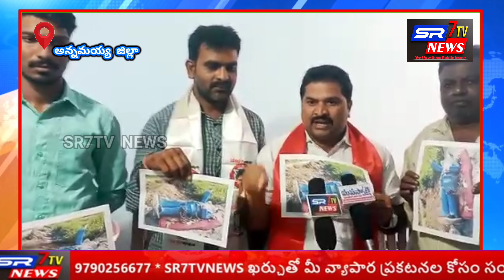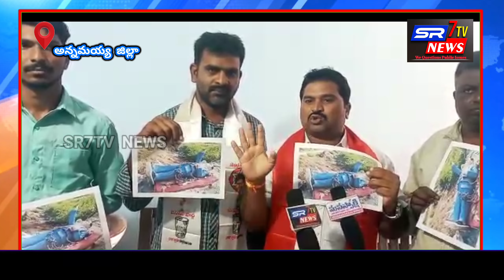అంబేద్కర్ విగ్రహాన్ని చెత్తకుప్పలో పడేసిన వారిపై కఠినంగా శిక్షించాలి ప్రజా సంఘాల నాయకుల డిమాండ్...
*అంబేద్కర్ విగ్రహాన్ని చెత్తకుప్పలో పడేసిన వారిపై కఠినంగా శిక్షించాలి*

*రాజంపేట  శాసనసభ్యులు స్పందించాలని డిమాండ్*

 *ప్రజా సంఘాల నాయకుల డిమాండ్*

 అన్నమయ్య జిల్లా రాజంపేట నియోజవర్గం సుండుపల్లి మండల కేంద్రం రాయవరం కస్పాలో  అంబేద్కర్ విగ్రహాన్ని చెత్తకుప్పలో పడేసిన వారిపై చట్టపరమైన చర్యలు తీసుకోవాలని భారత కమ్యూనిస్టు పార్టీ జనసేన పార్టీ తెలుగుదేశం పార్టీ దళిత నాయకులు అఖిల భారత విద్యార్థి సమైక్య ఏఐఎస్ఎఫ్ ఆధ్వర్యంలో పట్టణ కేంద్రంలో పాత్రికేయుల సమావేశం ఏర్పాటు చేశారు.
 ఈ సందర్భంగా భారత కమ్యూనిస్టు పార్టీ జిల్లా కార్యవర్గ సభ్యులు ఈ విశ్వనాథ నాయక్ జనసేన పార్టీ నాయకులు శ్రీనివాసులుమాట్లాడుతూ ప్రపంచ మేధావి డాక్టర్ బి.ఆర్ అంబేద్కర్ విగ్రహాన్ని కొంతమంది స్వార్థపూరిత రాజకీయ ప్రయోజనాల కోసం విగ్రహాన్ని రాయవరం లో చెత్తకుప్పలో పడవేసి అవమాన పరిచారని, అలాంటి వారి పైన  ఎంతటి వారైనా ఏ పార్టీ వారైనా కఠినమైన చర్యలు తీసుకోవాలని డిమాండ్ చేశారు .
 ఇంత జరుగుతున్నా రాజంపేట శాసనసభ్యులు మేడ వెంకట మల్లికార్జున్ రెడ్డి కనీసం స్పందించకుండా.. దోషులను కాపాడే ఇటువంటి ప్రయత్నం చేస్తున్నారని మండల వ్యాప్తంగా ప్రజలు అనుకుంటున్నారని, ఇంతటి నీచానికి దిగజారుడు నేరస్తులను కాపాడటం మంచి పద్ధతి కాదని ఆవేదన వ్యక్తం చేశారు. శాసనసభ్యులు మల్లికార్జున్ రెడ్డి గారికి రాజ్యాంగం పైన గాని అంబేద్కర్ గారి పైన గాని విశ్వాసం ఉన్న వ్యక్తి అయితే తక్షణమే పాత్రికేయుల మీటింగ్ ఏర్పాటు చేసి బహిరంగంగా అలా ప్రవర్తించిన వారి పైన చట్టపరమైన చర్యలు తీసుకోవాలని చెబితే అందరూ ఆనందపడతామని తెలిపారు. బాబా సాహెబ్ అంబేద్కర్ కేవలం ఎస్సీ ఎస్టీలకు మాత్రమే నాయకుడు కాదని ఈ దేశంలో ఉండే ప్రతి వ్యక్తి కోసం రాజ్యాంగం రాసినటువంటి మహానీయుడని అలాంటి మహనీయుడికి అవమానం చేస్తే చూస్తూ ఊరుకోమని హెచ్చరించారు. ఈ కార్యక్రమంలో తెలుగుదేశం పార్టీ దళిత నాయకులు తప్పే పల్లి చంద్రమౌళి అఖిల భారత విద్యార్థి సమైక్య మండల అధ్యక్షులు నాగేంద్ర ప్రసాద్ నాయక్ తదితరులు పాల్గొన్నారు. Reporting by Arun Kumar